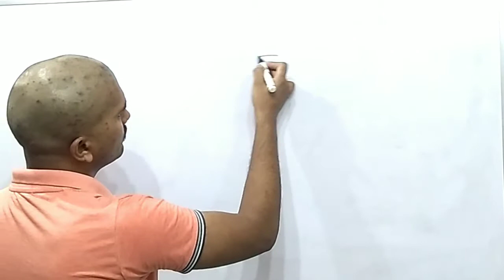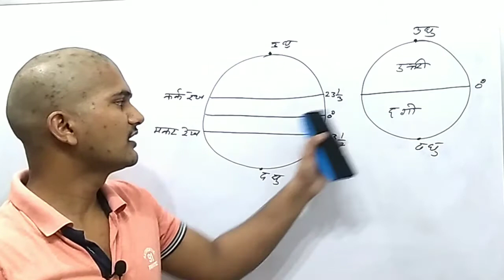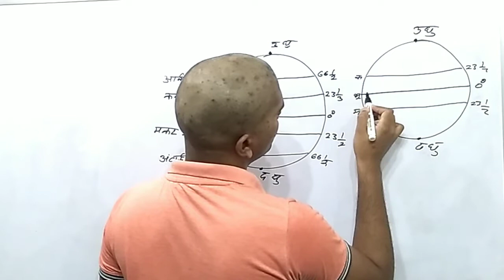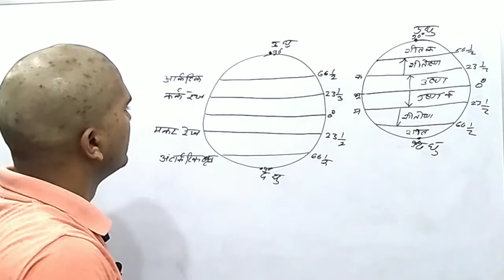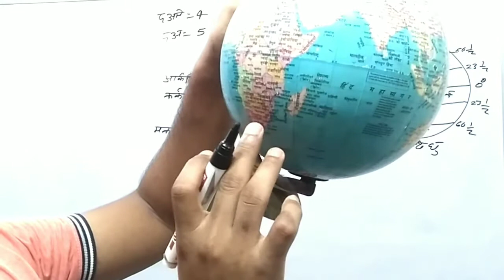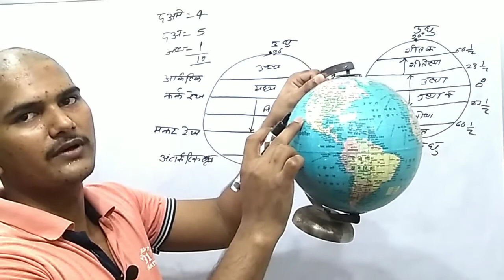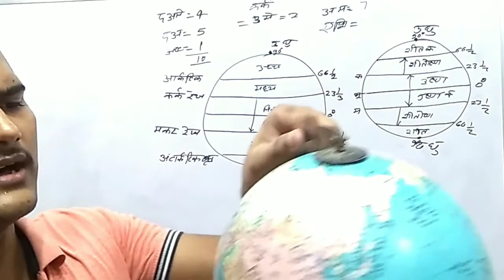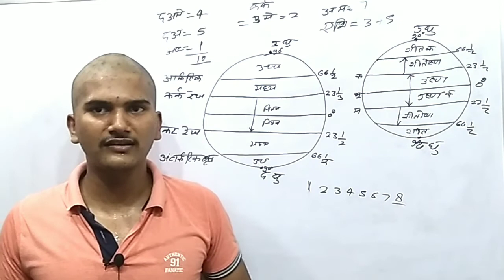अक्षांश और देशांतर रेखा | latitude and longitude | कर्क रेखा और मकर रेखा किसे कहते है | Paineci sir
latitude and longitude numbers.
akshansh Rekha ki kul sankhya kitni hai.
deSantar Rekha ki kul sankhya kitni hai.

zero degree Desh antar kitne deshon se hokar gujarti hai.

bhumadhya Rekha kise kahate Hain.
paineci sir